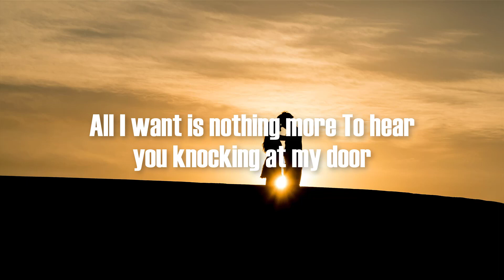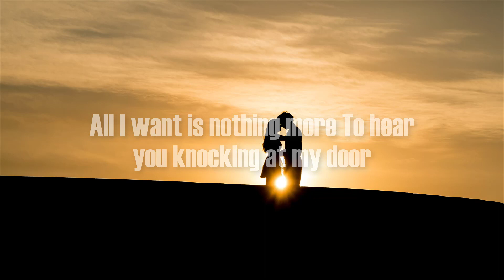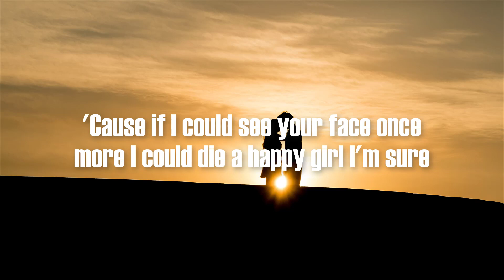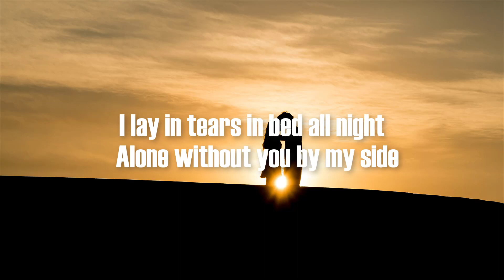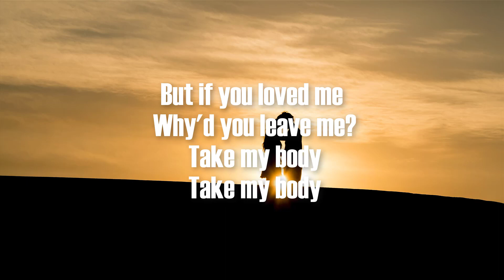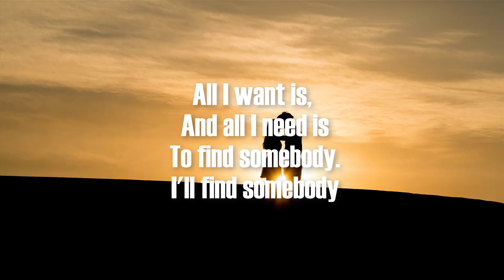Emma Bale - All I Want (Kodaline Karaoke)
Hi I am Woytek. I did karaoke for the song "All I Want" by Kodaline coverd by Emma Bale. I hope you will like it and have a lot of fun singing it.

Lyrics:

[Verse 1]
I could die a happy girl I'm sure

[Chorus]
Oh oh
Oh oh

[Verse 2]
So you brought out the best of me,
A part of me I've never seen.
You took my soul and wiped it clean.
Our love was made for movie scenes

[Chorus]
Oh oh
Oh oh